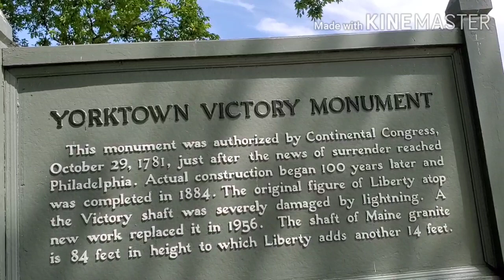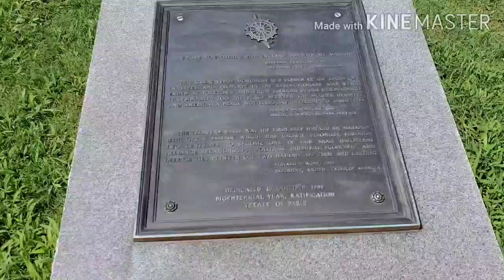YORKTOWN VICTORY MONUMENT ROAD TRIP(Part two)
Relaxing Place